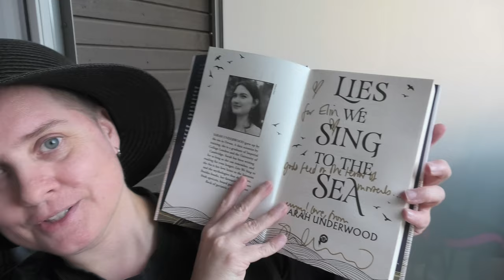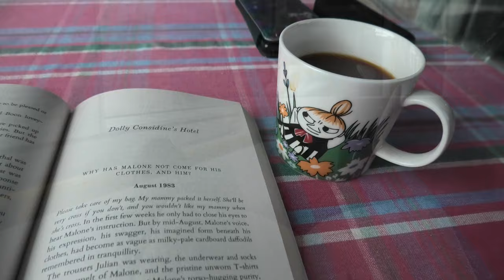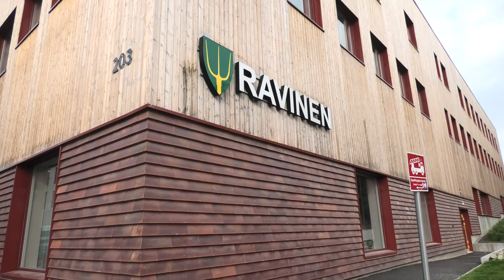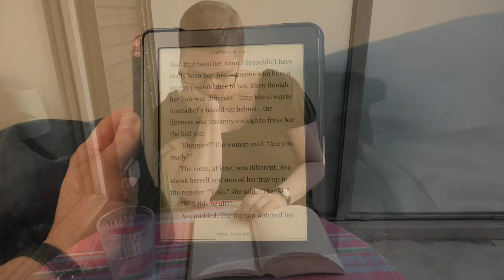🌺 Mid June Reading Vlog ☀️ [CC]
Most of my June reads was for the QueerLit Readathon, and here's a reading vlog covering 15 - 21 June 2023.